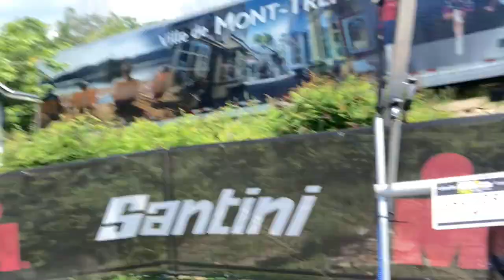Incredible Experience Racing IRONMAN 70.3 MONT TREMBLANT!!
After months of hard work it was finally time to toe the line of my first IRONMAN 70.3 at Mont Tremblant!! Couldn't have asked for better, thank you so much to everyone that came out to support me!!